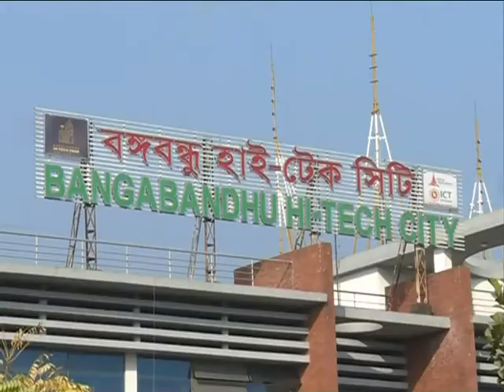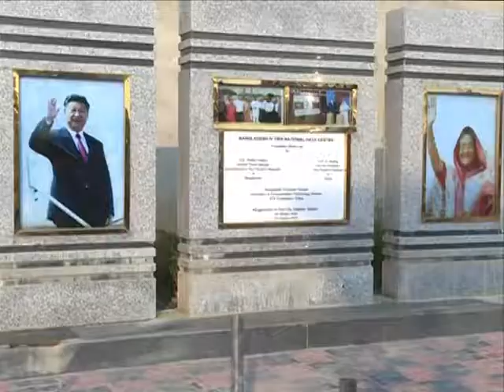BANGABANDHU HIGH TECH CITY VISIT ।। ZUNAID AHMED PALAK ।।